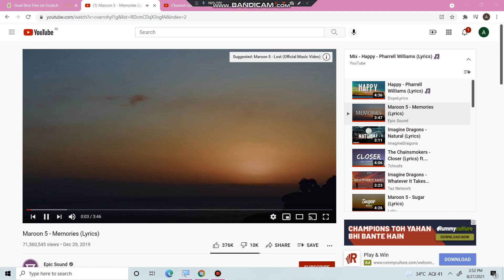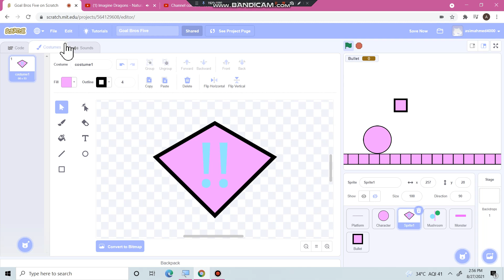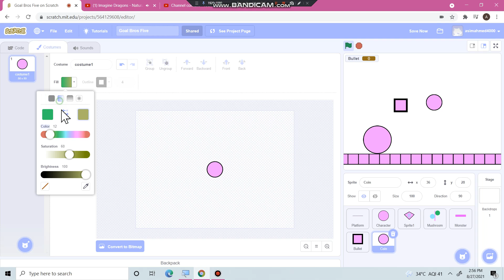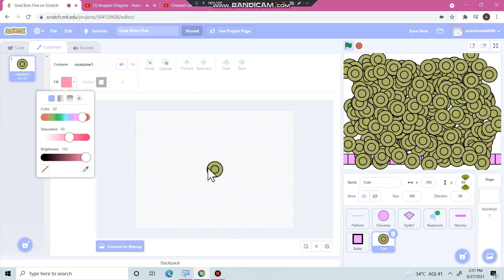making bullets work further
we will also set up directions and jumping and squatting is what we might not do at the exactly same moments.
it will check whether the values are equal to that value or not